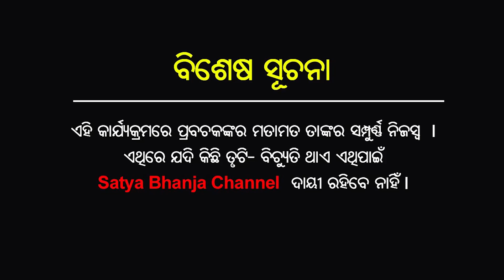Truth Revealed | Keshab Thakura | Malika Future Prediction | Satya Bhanja